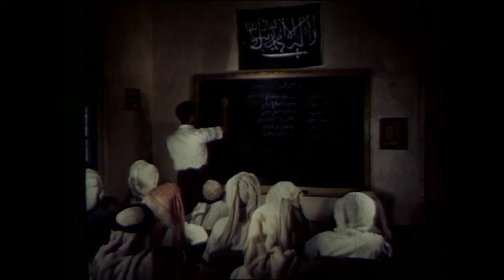shadow fi labs 004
working on a cybernetic bandmate to accompany me while i stream flash crash this weekend.